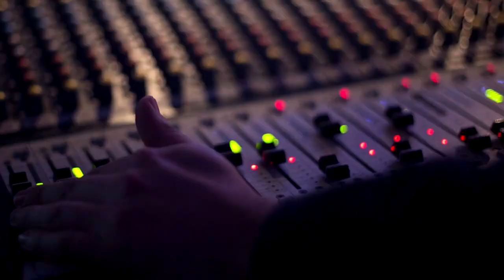VideoNews EL-Stacjowy z kija - 2019.05.24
Kolejna porcja newsów dla Was